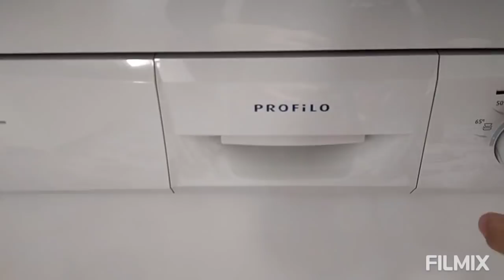ANNEM GELDİ🥰KIRMAMAK İÇİN KABUL EDİYORUM❌GELİRKEN NELER GETİRMİŞ⁉️